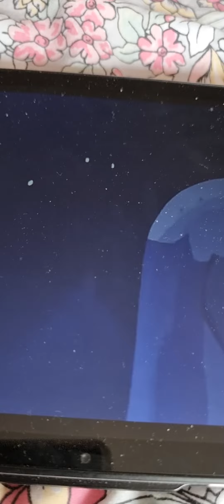doo dah - frozen recap cartoon